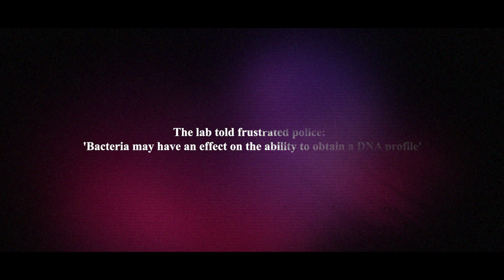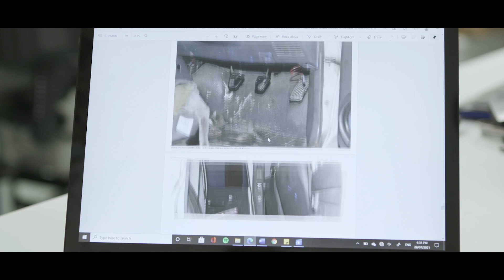Dr Kirsty Wright on implausible bacteria claim in Shandee Blackburn murder case | The Australian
Police were concerned at the lack of DNA being profiled in key samples after the frenzied knife attack on Shandee Blackburn in February 2013.

The laboratory told frustrated police:
'Bacteria may have an effect on the ability to obtain a DNA profile'

Kirsty Wright, one of Australia's most highly regarded forensic biologists, discusses the implausibility of this response.

Shandee’s Story is a harrowing and deeply moving podcast investigation that traverses themes of violence, family tragedy, detective strategies, racial sensitivity and DNA science.